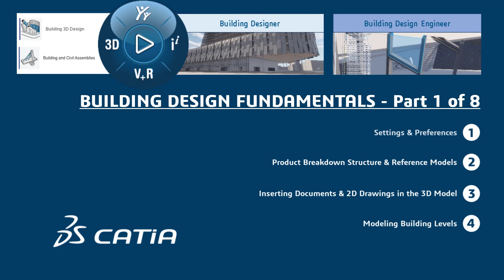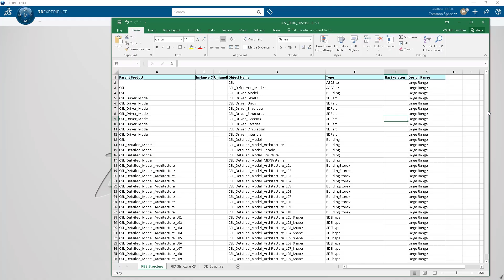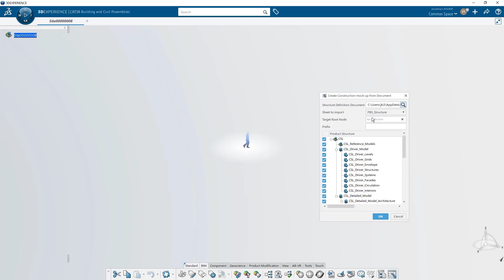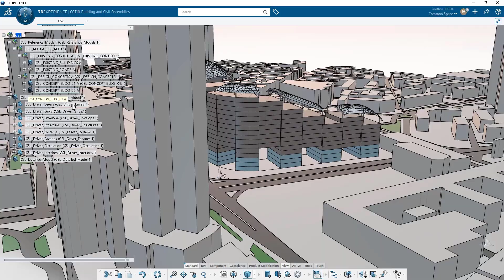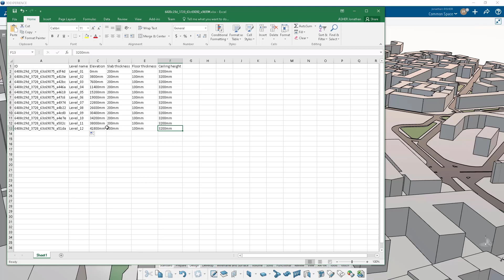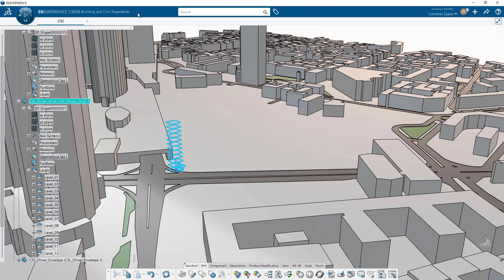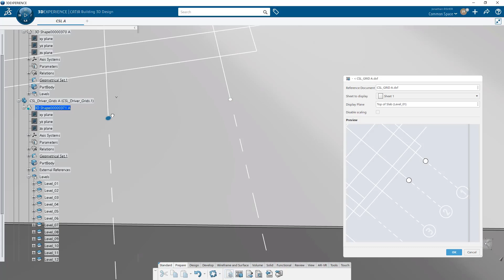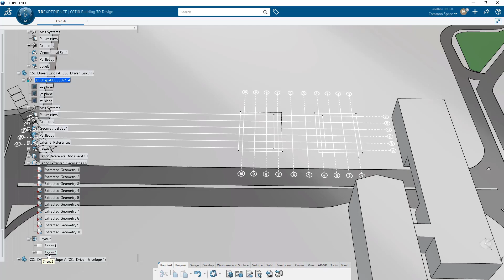1. CATIA Building Design Fundamentals Part 1/8 - Project Setup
This is the first video in the CATIA Building Design Fundamentals series highlighting the processes to go from design to construction within the same modeling environment.

In this video we cover:
0:00 Introduction
0:14 CATIA Settings & Preferences
1:47 Creating a Product Structure from Excel
3:14 Insert Reference Models from the Database
4:29 Creating Level Planes
5:56 Quick Distribute of Level Planes
6:25 Managing Documents in the 3D Model
7:20 Inserting 2D Drawing Views in the 3D Model
8:37 Extracting Wireframe Geometry from the 2D View

To download the dataset to create the same basic model, visit our Swym community. Creating a password is free, and once a member of the community you will have direct access to our CATIA champions and R&D leaders.

If you would like to skip around the video series and watch the videos out of order, here are the links to each video:

Happy Viewing!